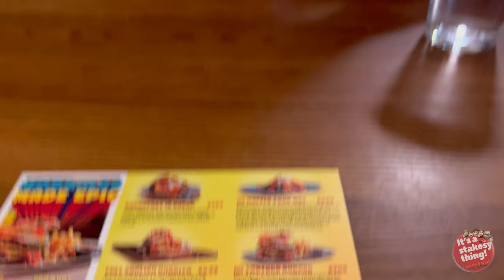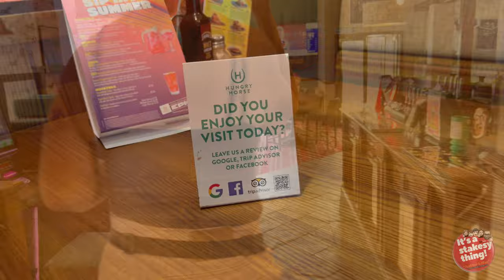Back at The Hungry Horse | Walnut Tree, Wakefield | For More Breakfasts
Filmed Thursday 16th June 2022

Today we are back at The Walnut Tree, Hungry Horse Pub To try the rest of the Breakfast Dishes.

Video Chapters:

0:00 - Intro
0:18 - June Placing Order
1:05 - Look at the Menu
1:51 - Food Arrives
2:34 - Eating
4:18 - What we Thought
4:52 - Leaving
5:22 - In Car Chat
5:51 - Farm Animals!

Thanks